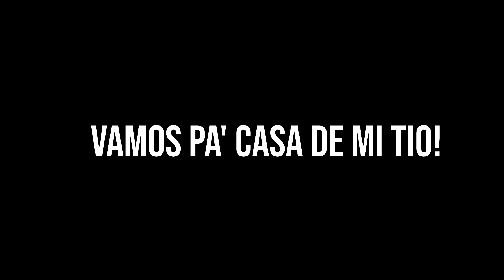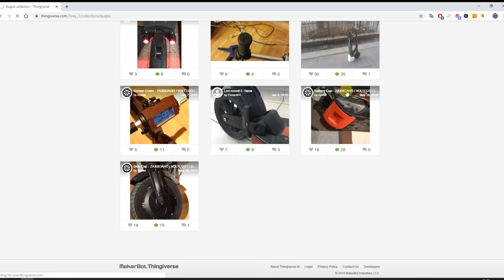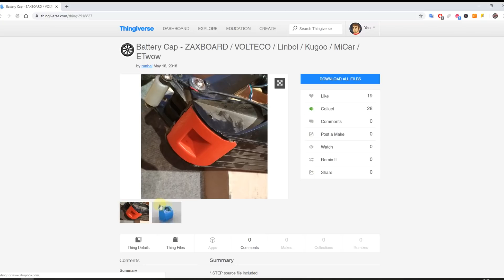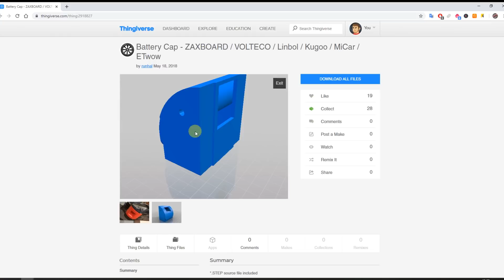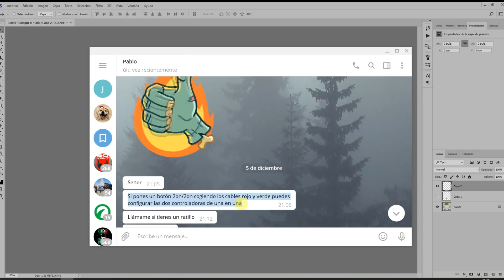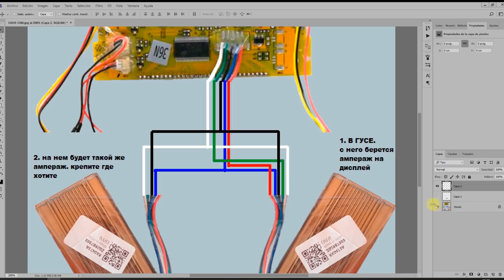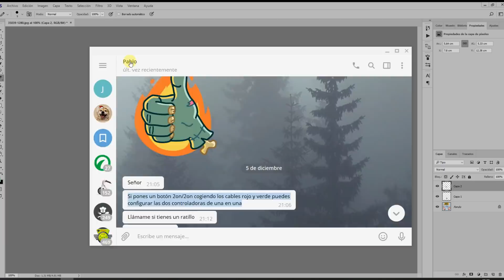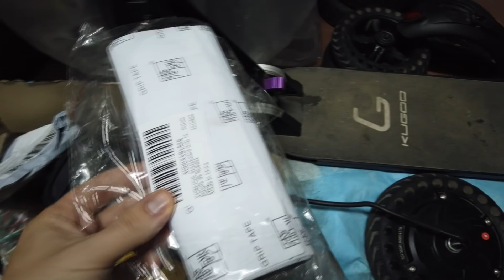Creando mi propio PATINETE ELÉCTRICO 🛴🔧 Soldadura, pintura, diseños y nuevas ideas | Parte 3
Hey! que tal gente, hoy os dejo la tercera parte del proyecto de crear mi propio patinete eléctrico (lo he llamado Kugoo S1 Ultra) hoy sobre todo me he dedicado a reforzar la soldadura de la horquilla del motor delantero, a pintar y barnizar algunas piezas como el mástil y la horquilla, a recoger cables y últimos paquetes que me hacían falta para acabar el cacharro y ver nuevas ideas de donde colocar la segunda controladora del motor trasero o de como poder configurar ambas con un interruptor.